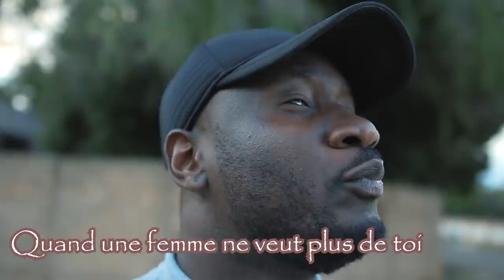La difference d''âge en couple.Que faire son ex lui ecrit ( reponse a Marina) #164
▼ CREDIT ▼

HOW to CREDIT: (Copy the following Section below and Paste into the description of your video)